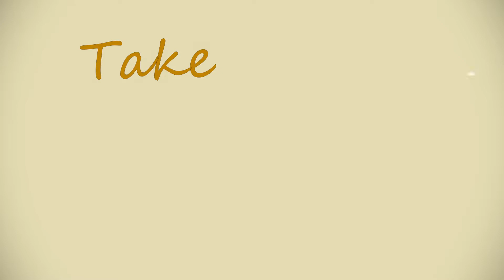Three Months Later !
Hello
yes, I am here : ) It has been about three months since my last upload and all I can say is not much has happened. It has been this strange mixture of I have not been doing anything and that's okay/I have been over working and I am exhausted; Flying back and forward from Texas to Flordia to see my person, slingin' bean tea, and trying to figure out what balance looks like for me in this chapter of my life. More in depth life update video coming up here soon, but for now, I wanted to pop in and say hello to you all again. I've began taking steps to set up my craft to fit into this season - a more solid upload schedule coming up five sure along with knocking out some of these new videos I have for Reminiscence ! I can finally say I am feeling ready to get back into this and doing what I love. Welcome all of you new subscribers and hello again my old friends. I look forward to learning, creating, and growing with all of you. Bless  🌻

Thank you so much for all of your time and energy. It truly means the world to me that you guys are spending your time with me in my little corner of the internet!

Ram Ram Ram
Ram Ram Ram

Repeat after me:
I am capable of growth and healing.
now take a deep breath in through your nose - fill your belly
and release slowly through your mouth.
Smile : )
Take good care.🌻
k,bye
-♡-Nis

Greetings: )
My name is Nisa.
I whole heartedly believe in love and compassion.
Oat milk will save the world.